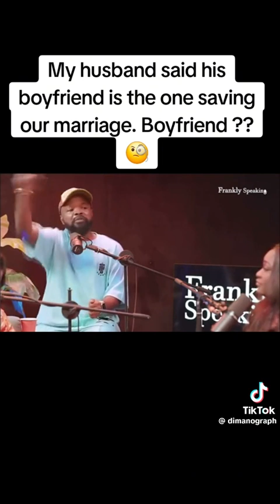My Husband Said His Boyfriend Is The One Saving Our Marriage